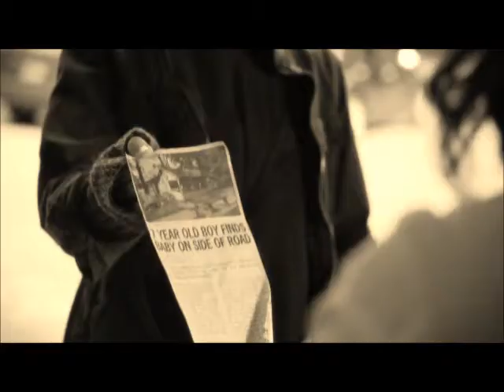ouat i dare you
I can remember a time when I was so afraid

So I, I, I'm picking up my sword
To shatter all the pieces that I was before
Cause I, I, I'm worth fighting for
For, for, for

So put me in a cage
Lock me in a room
Throw away the key

I'll break down the walls
A high heel wrecking ball
And I won't let you tear me down, no

Oooooh oh [x2]

I had an opinion, but I never spoke my mind
And I wouldn't argue, even when I knew I was right

But I, I, I'm not that girl anymore
Yeah, I lost the battle but I won the war
For, for, for

Ooooh oh [x2]

Ooooh oh [x2]

I just kept on running, running, running
Trying to find out who I was
I would go the distance but it wasn't far enough
But now I'm standing straight and know exactly who I am
Yeah! Yeah!

Put me in a cage

Ooooh oh [x2]

Ooooh oh [x2]

And I won't let you tear me down, no [x2]

I won't let you tear me down no

Ooooh